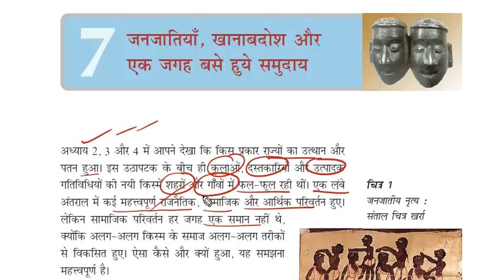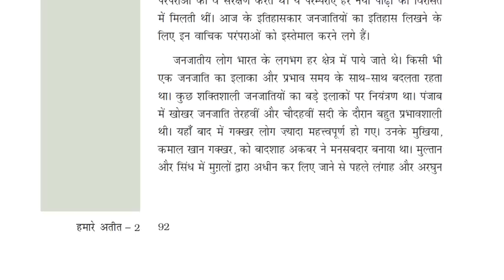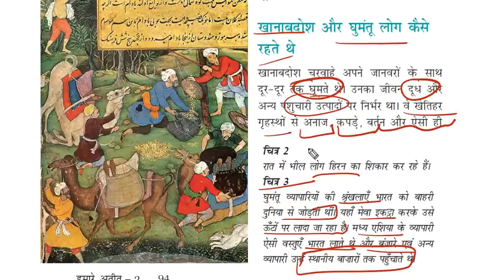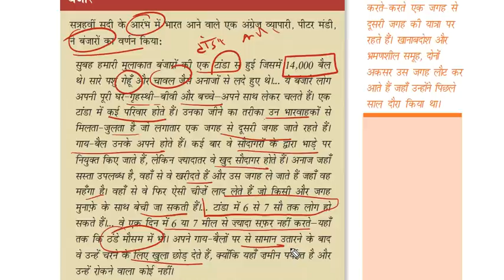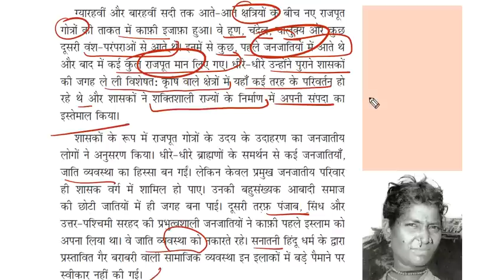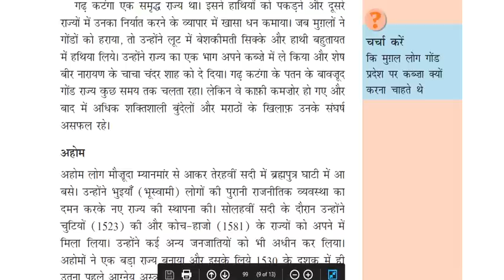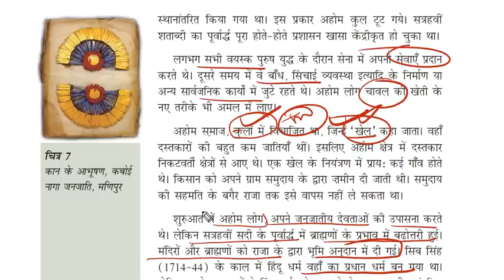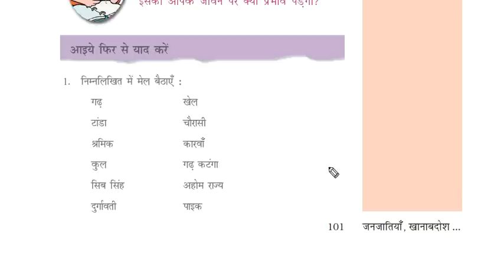Ncert-7 History CH-7( जनजातियां, खानाबदोश और एक जगह बसे हुए समुदाय) by Dr Ajay Choudhary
ORG code for IOS -  RPSC

महत्वपूर्ण कोर्स के Link-
 *NCERT 6 to 10 Question*